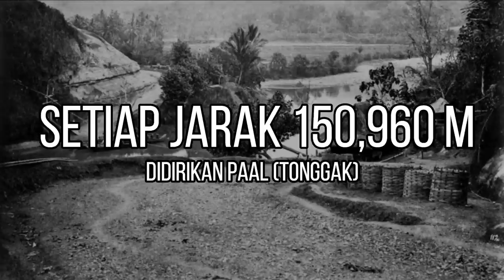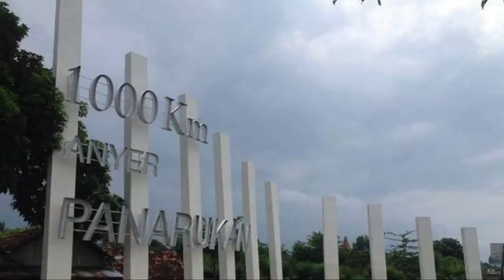Sejarah Jalan Raya Pos Daendels: "Trans Jawa" Anyer - Panarukan!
Video ini membahas sejarah jalan raya pos atau jalan raya Daendels yang membentang dari Anyer sampai Panarukan. Penasaran? Tonton saja videonya sampai habis!

Mohon koreksi dan tambahannya apabila ada info yang kurang.

NB: Mohon pergunakan kolom komentar secara bijak

Jika kamu suka dengan konten/video di channel ini, tak ada salahnya memberikan dukungan amal/donasi melalui link: